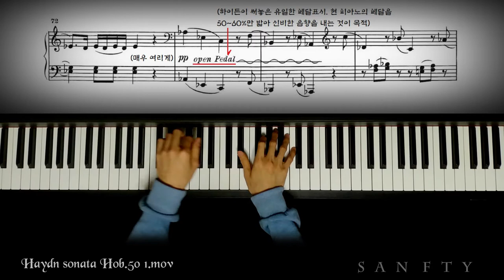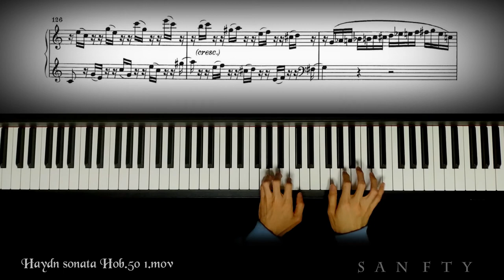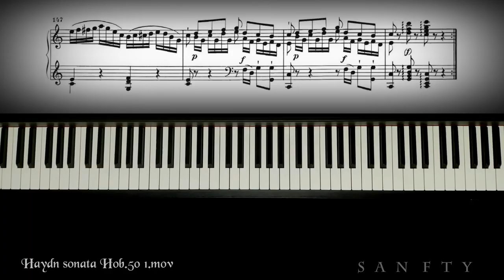하이든 소나타 1악장 Haydn Sonata Hob.XVI:50 in C Major 1movement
안녕하세요. 잔프티Sanfty입니다. 쉽고 좋은 작품들로 많은 영상들을 올려보고 싶었는데 짧은시간으로 뚝딱 만들어지는 곡들이 하나 없어 이제서야 찾아봽습니닷...ㅠㅠ
일과 오디션 준비를 하면서도 짬짬이 악보를 보고는 있는데 준비가 잘 되지않아 고민하다 어쩔 수 없이 연습중인 곡들로라도 들려드려야겠다는 마음에 하이든이라는 작곡가의 봄에 걸맞는 밝고 경쾌한 작품을 하나 준비했어요. 지난 제 리사이틀때 연주했었는데 못들어 보신분들도 있을까 싶어 하이든의 건반 소나타 Hob.50의 1악장을 소개해드립니다.

 하이든은 총 52개의 건반 소나타를 작곡했는데 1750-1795년 동안 약 45년에 걸쳐 작곡을 했어요. 그의 건반 소나타는 세 시기인 초기, 중기, 후기로 나누어지는데, 이번 영상의 작품은 그 중 후기(1794 또는 1795년)에 해당합니다. 이 시기의 곡들은 새로운 악기가 개발 되면서 실험적인 작곡을 많이 했는데, 건반 페달이 개량되면서 이를 이용한 특별한 음향들이 연주되기 시작했어요. (당시엔 피아노가 없었고 하프시코드나 클라비코드라는 건반악기가 피아노를 대신하고 있었습니다.)
 곡의 규모도 크게 확대되고, 표현력과 기량에서도 정점을 찍었던 시기였다고 해요. 하이든에서 자주 사용되는 작품번호인 Hob은 Hoboken Verzeichnis(호보켄 작품번호)의 약칭이며, 네덜란드 음악학자인 '안토니 판 호보켄'(Anthony van Hoboken)의 이름을 딴 작품번호 분류법이에요. 자비를 털어 하이든, 바흐, 브람스의 작품들을 수집, 분류했고 이 자료들은 현재 비엔나 국립도서관에 소장되어 있다고 합니다!

 자주 영상이 늦어지곤 함에도 불구하고 매번 기다려주셔서 감사드립니다! 쉽다고 보였던 곡들도 녹음을 준비하면서 손가락만 돌아갈 뿐 번번히 퀄리티가 마음에 들지 않아 미루게 될 때가 많네요... 앞으로 더 좋은 영상들로 보답해드릴게요! 이번 한주도 좋은 날씨 만끽하며 즐겁게 보내세요^^

 Hi, Everyone! Thank you for always waiting despite the frequent delay in the video! Even Some songs that I thought would be easy, but as I prepare for the recording, I find myself playing trite. I don't like this quality, so I often put off. But it's gonna be better soon, I'll repay you with better videos from now! In this week, I'll play to Haydn's keyboard sonata Hob.50 1st movement. I played it during my last recital, and it's a bright and cheerful song for spring weather these days.

 The sonata was written for and dedicated to Therese Jansen Bartolozzi c. 1794. Jansen Bartolozzi subsequently published the sonata c. 1800 with the title: "A Grand Sonata for the Piano Forte Composed Expressly for and dedicated to Mrs. Bartolozzi by Haydn."

 Thank you for always remembering and looking for me. I hope you all have a great weekend and have a happy week~! :)

Please, hope you enjoy my performance of 1movement from Haydn's Sonata Hob.XVI:50 in C Major.
The play Tempo of this song is brightly.
Thank you for listening to my play! I hope you have an excellent week~ ♥

Hello, I'm Sanfty, I love piano music. I'd like to introduce you various piano songs. I make piano covers of classical and favorite songs with warm and lovely sounds. Please hope you enjoy my play. Thank you!

영상은 가능하면 매주마다 하나씩 올려볼 예정이에요~